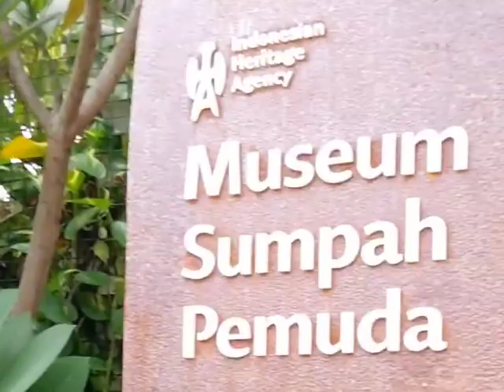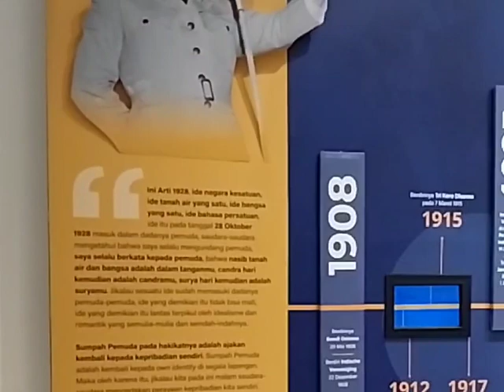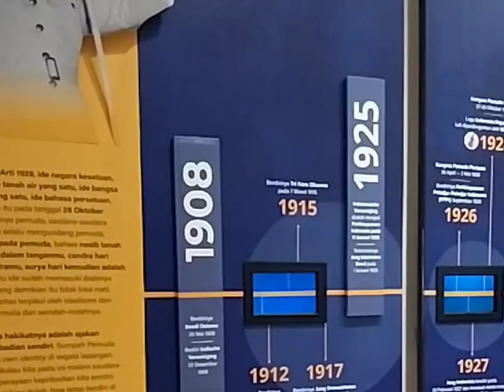Program Edukasi Napak Tilas Kebangsaan On The Spot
Ikuti pelatihan nya bersama Citra Alam !
Ada pertanyaan terkait Citra Alam?

 / citraalam.id
Office: Pondok Aren Plaza, Kav.14, No. 5. Jln. Raya Pondok Aren, Tangerang Selatan